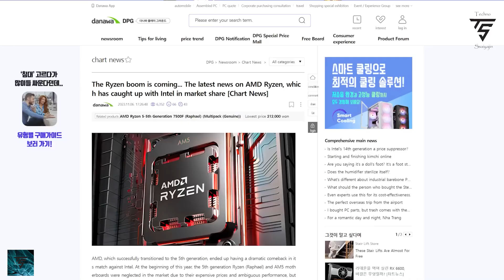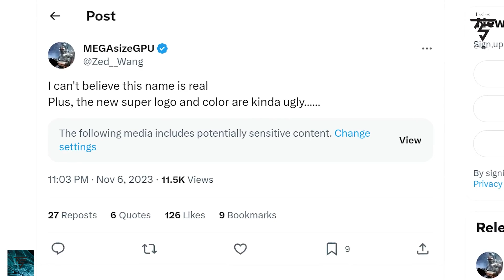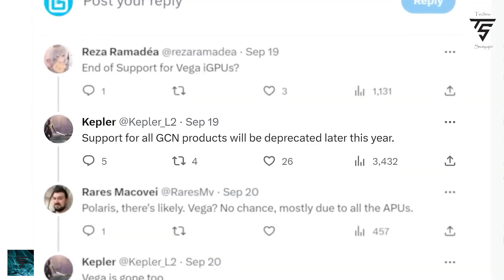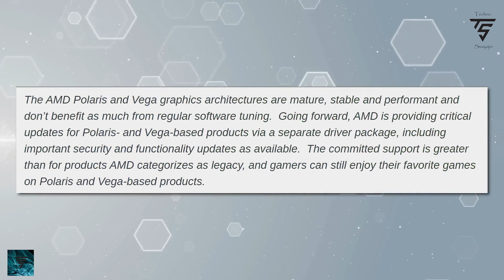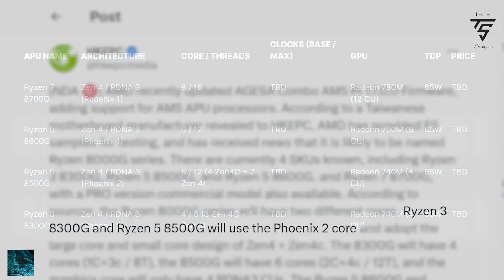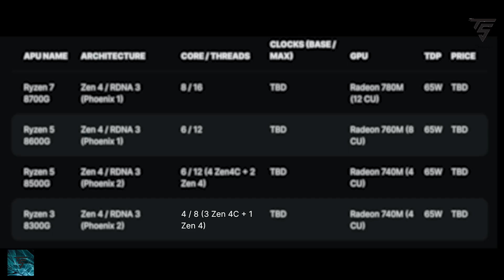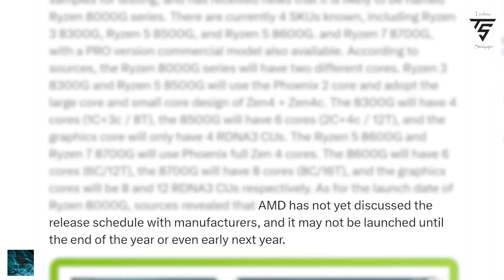Ryzen 8000G Leak, New Nvidia Super Naming Design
Ryzen 8000G Leaks are looking great
New Nvidia Super Naming Design and branding
Vega and Polaris will only security updates